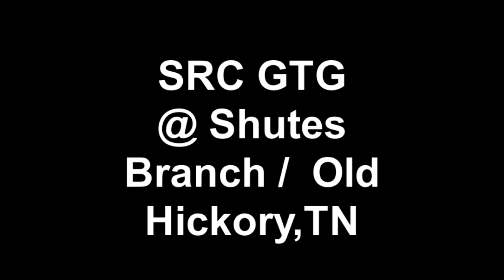Scale Rock Crawlers GTG @ Shutes Branch Old Hickory,TN 7/28/2012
A couple of pretty tough spots at Shutes Branch. Enjoy!